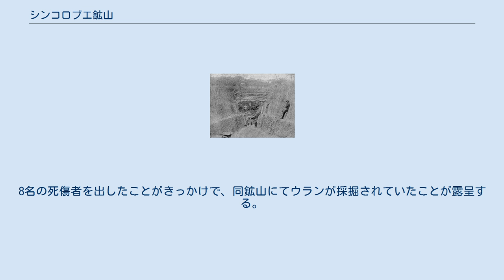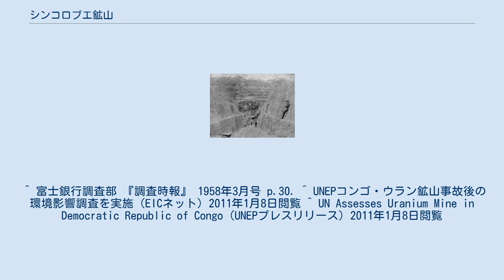シンコロブエ鉱山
シンコロブエ鉱山 シンコロブエ鉱山（シンコロブエこうざん）とは、かつてコンゴ民主共和国カタンガ州に存在したウランの鉱山。
2004年、ウランの盗掘をきっかけとして国際的な注目を浴びた。
 シンコロブエ鉱山はユニオン・ミニエール社によって開発され、1960年代までは世界有数のウラン鉱山だった。
マンハッタン計画時にはここで採掘されたウランがアメリカ合衆国へと提供され、原子爆弾が製造された。
1948年時点、アメリカ合衆国は国内のウラン鉱床を約100万トン分しか見つけられていなかったので、需要量の90％をベルギー領コンゴに頼っていた。
金鉱の屑鉱、低品位の燐酸鉱物、頁岩の三つから回収される八酸化三ウランをポンドあたり30から40ドルで購入していた。
 鉱山におけるウランの採掘は1960年代に終了、長らく閉山していたが、1990年代にコバルト鉱石の採掘を政府が許可したことから、地元の中小業者が採掘を行っていた。
やがてコバルト鉱石から、微量のウランが採取されることが知れ渡り、採掘の目的がコバルト本体ではなくウランの盗掘へ変化していった。
 2004年3月、コンゴ政府が首都のキンシャサ市内で100kgにも達する大量のイエローケーキ（ウラン鉱石を粗精錬したウラン精鉱）を押収した。
2004年7月、シンコロブエ鉱山にて落盤事故が発生。
8名の死傷者を出したことがきっかけで、同鉱山にてウランが採掘されていたことが露呈する。
コンゴ政府は立ち入り禁止を決定。
 ^ 富士銀行調査部 『調査時報』 1958年3月号 p.30. ^ UNEPコンゴ・ウラン鉱山事故後の環境影響調査を実施（EICネット）2011年1月8日閲覧 ^ UN Assesses Uranium Mine in Democratic Republic of Congo（UNEPプレスリリース）2011年1月8日閲覧